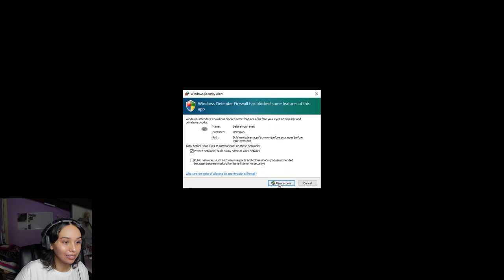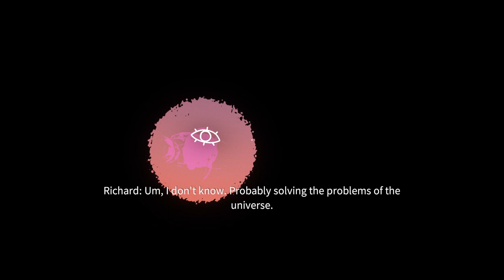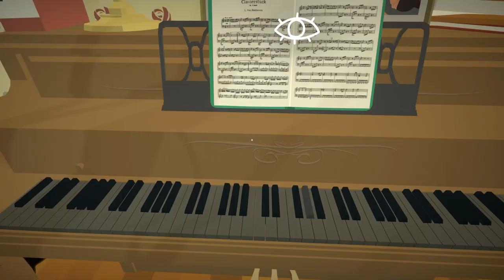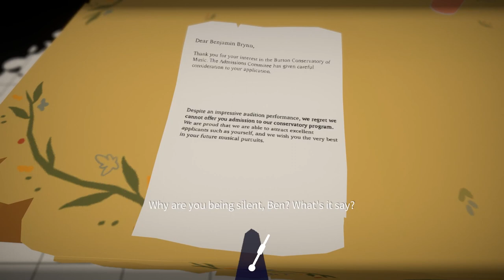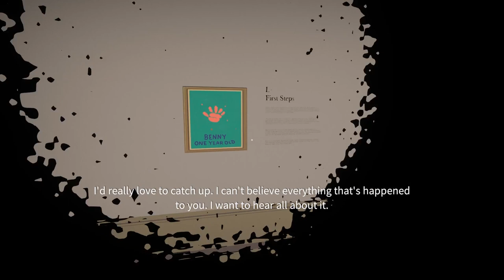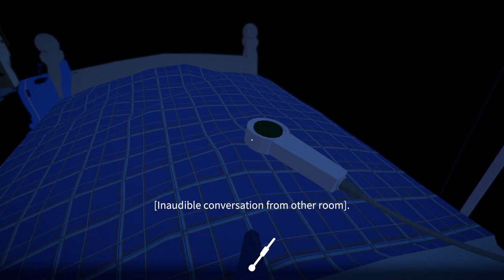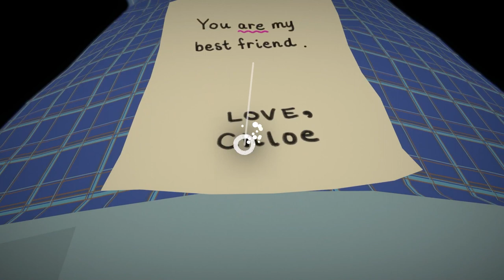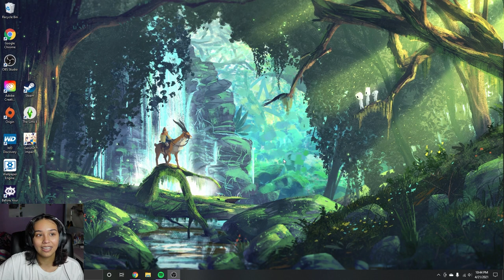Late Night Cry Sesh // BEFORE YOUR EYES *SPOILERS* Live Stream 4.21.21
BEFORE YOUR EYES LIVE STREAM WHERE WE PLAY A NEW GAME AND GO THROUGH LIFE ONE BLINK AT A TIME. THERE ARE A FEW TWISTS AND TURNS SO GET READY FOR SOME TEARS.

THIS VIDEO INCLUDES SPOILERS FOR THE GAME BEFORE YOUR EYES.